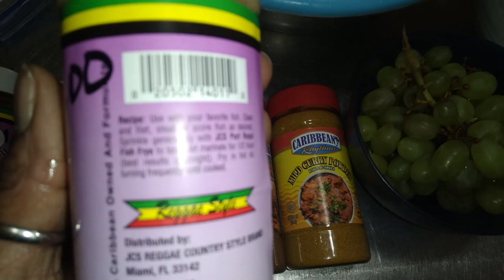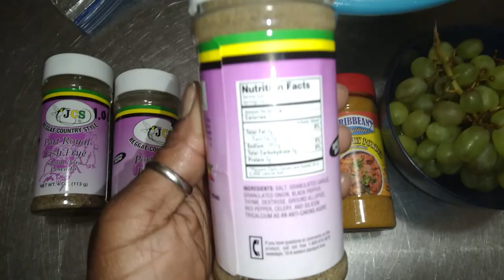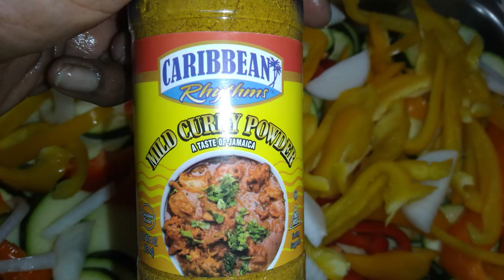My Pete's Fruit Market Haul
And A Lil Mukbang : )